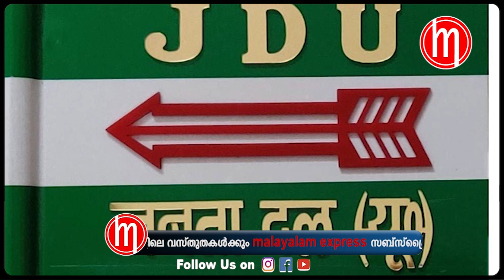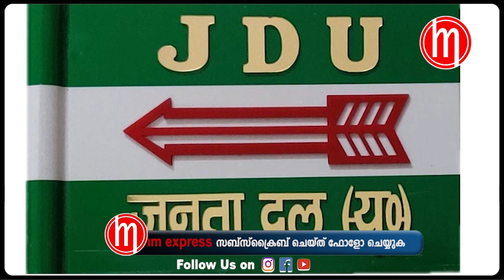ബീഹാറിൽ ഇടതുപക്ഷ പാർട്ടികൾക്ക് അടുത്ത അവസരം?